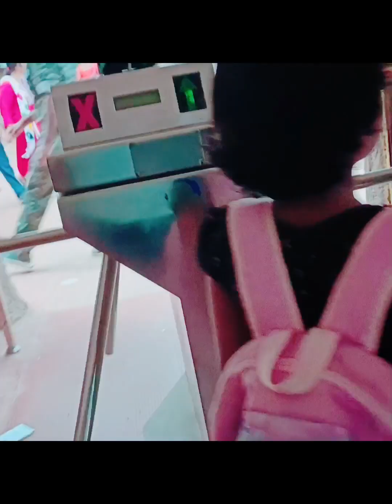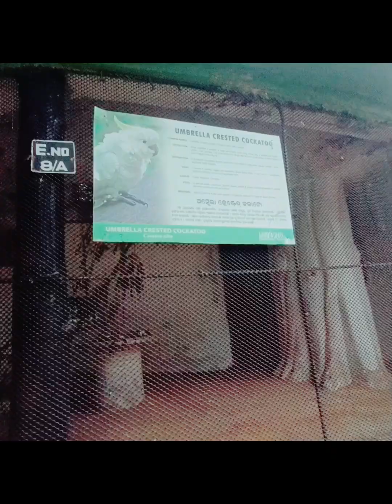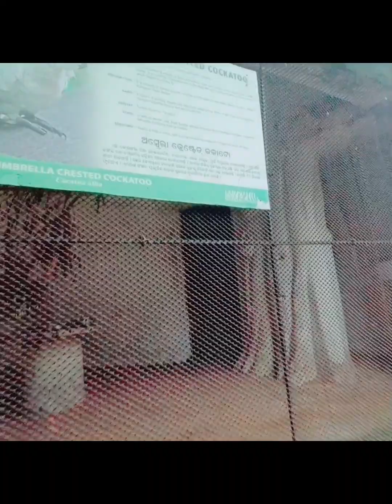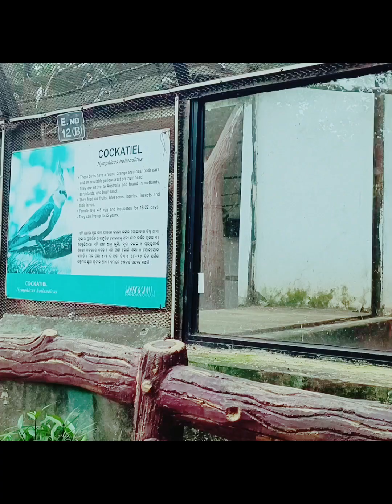NANDANKANAN |Zoological park|kanjia# lake, BBSR#Odiavlog 😍ନନ୍ଦନକାନନ ର ନୀଳ ଗାଈ ସ୍ପେସିଆଲ ଆସନ୍ତୁ ଦେଖିବା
( ନନ୍ଦନକାନନ ଜୀବ ଉଦ୍ୟାନ )
Nandankanan Zoological Park zoo and botanical graden in Bhubaneswar in Odisha. Nandankanan was established in 1960, it was opened to the public in 1979 and became the first zoo in lndia to join World Association of zoos and Aquariumms waza in 2009.
Nandankanan Bhubaneswar in the chandaka forest kanjia leke.
Nandankanan.